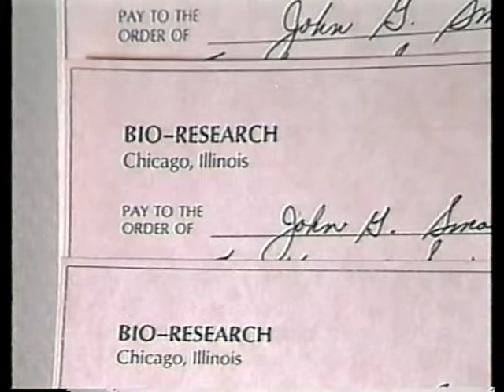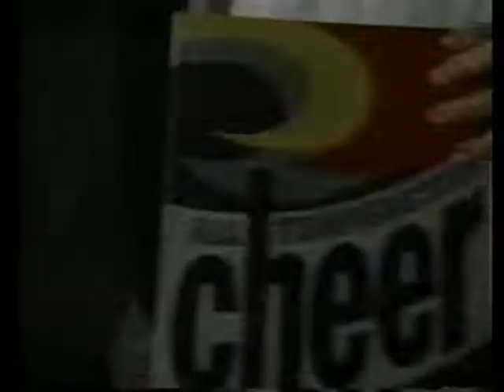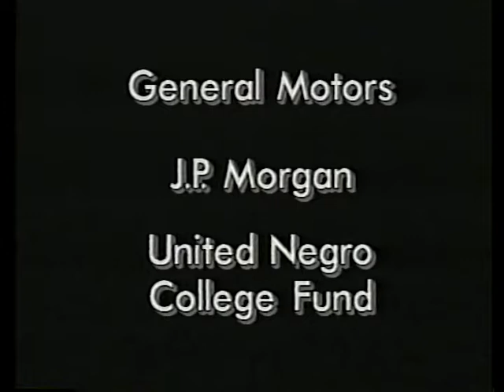1993 Greater Cincinnati Business Hall of Fame Laureate: John G. Smale